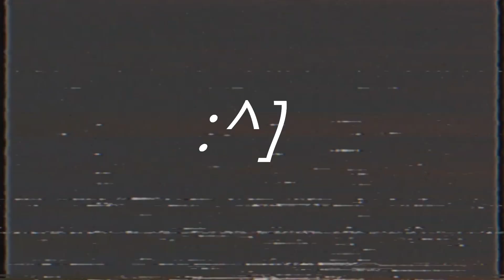C L O S E U P || M E M E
:^D
OC's:

Derek(reikyo-me)
Tay